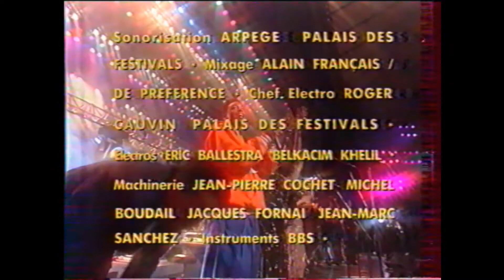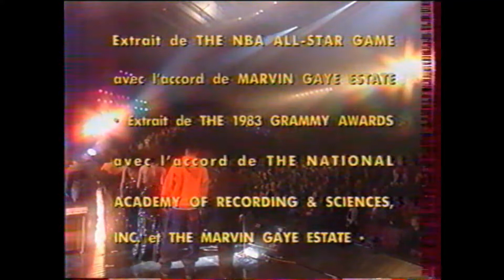Marvin Gaye & Friends - Sexual Healing (Marvin Gaye 1993 tribute concert)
Midem, 1993 Cannes France